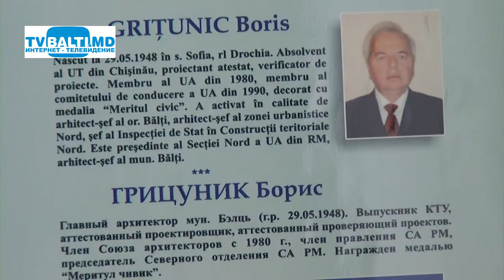Б.Грицуник:"Бельцы-землятресение 6 баллов.Разрушений-нет..."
Б.Грицуник:"Бельцы-землятресение-6 баллов.Разрушений-нет..."(26 сентября 2016 год) Б.Грицуник